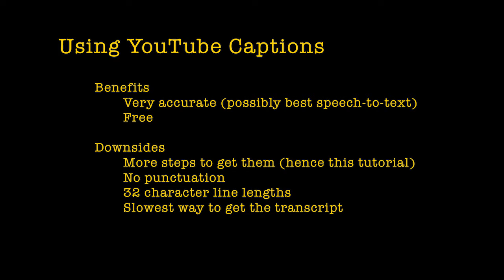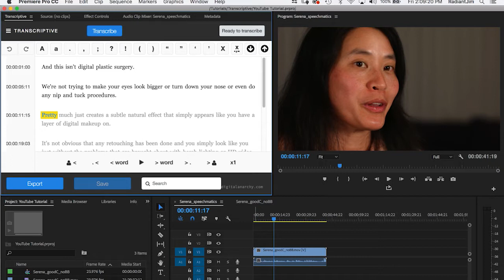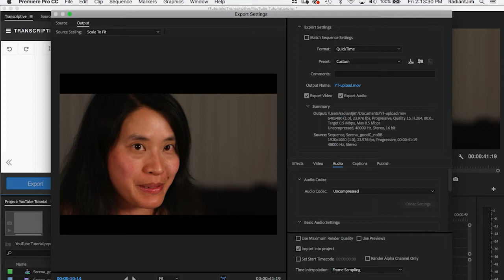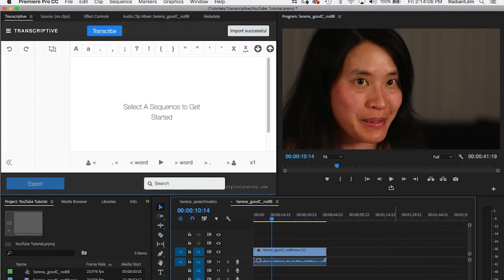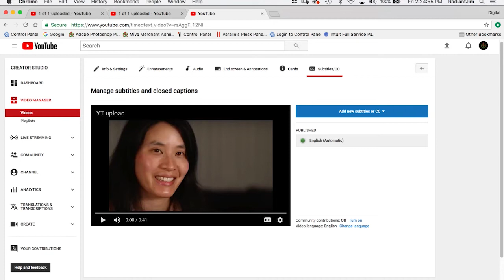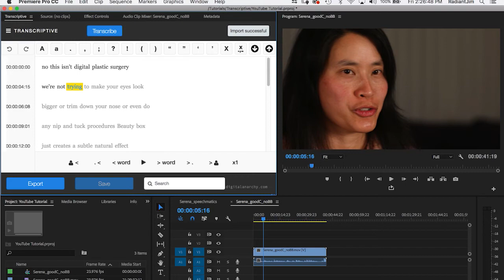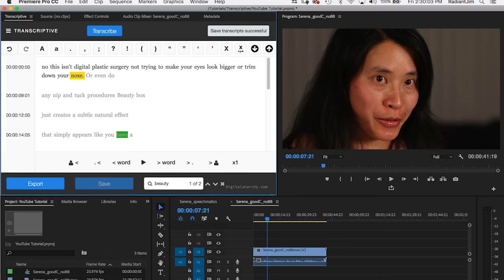**UPDATE IN DESCRIPTION** Using YouTube Captions in Adobe Premiere for Transcripts, Subtitles,Search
**UPDATE**
VTT files no longer work due to changes YouTube made to their VTT formatting. You can still download an SRT file from YouTube, which you will be able to import into Transcriptive.

Here's how:
-Go to Your YouTube Studio page, click on "Creator Studio Classic" in the bottom left
 -Go to Video Manager, and click on your video.
-Click "Subtitles/CC" at the top, and click on your subtitles under "Published".
-There's an "Actions" dropdown menu on this page. Select .srt to download the captions as an .srt file.
-You can import this file into Transcriptive.

In this tutorial we show how to use YouTube to get transcripts/captions for free and bring them into Premiere for use with Transcriptive. This is an easy way of getting accurate transcripts that can be edited and searched right within Premiere Pro.

YouTube is a great way of converting your dialog to text. It's one of the most accurate speech-to-text algorithms and it's free. It works great with Premiere Pro and Transcriptive and this tutorial shows you how to make the most of the captions YouTube gives you.

Transcript of this video:

Hey I'm Jim Tierney president of Digital Anarchy.

And in this tutorial we're going to talk about using Youtube captions with Transcriptive.

It's really easy.

And YouTube has an extremely accurate speech to text algorithm.

It's actually one the best that we've seen.

And the other bonus with YouTube is that it's free. So you can get your captions for FREE.

It's great.

Or get your transcripts for free.

There are some downsides to it.

There's no punctuation and because you're exporting as a VTT file, the lines are 32 characters long.

So there is a little bit of cleanup that you need to do within Transcriptive.

And also it's slow.

It's probably the slowest option out there.

So if you have like an hour long piece of footage, Speechmatics will get you the transcript back in about 15 minutes.

Youtube for an hour piece of footage is probably about an hour to two hours to get that, to get the captions back.

So there are some downsides to it but it is extremely accurate.

It's free. And now it works great with Transcriptive. You can just export captions out of YouTube with, as a VTT file. And then import that right into Transcriptive every word.

We'll still have timecode.

It's a really cool solution.

So let's take a look at what's involved.

Alright, so the first thing we're going to have to do is encode the video. And you can see right now I'm in a sequence that already has a transcription.

This was done with Speechmatics. So we can compare Speechmatics to YouTube.

So go to sequence has not been transcribed and come up here to Load Transcript that will give us a new blank, transcript here.

And the next step is to export this out or just click Command+M or Control+M and that'll bring up our Export dialog.

Now the trick with this is all we're really doing is uploading this to YouTube.

Getting the captions and then deleting it. In this case we're just uploading it to get the transcript.

1) We don't care about the quality of the video.

And 2) We want the file size to be as small as possible so that the upload time is as fast as possible. And now the thing you're going to notice is that we're going to change this, the resolution, to 640 by 480.

That's the smallest resolution that YouTube will accept. We're going to set the quality very low, and we'll set the compression actually really high. If we're limiting the data rate to 500 K, that's really going to crank the compression up. And it's really going to make for a small file.

And again we do that because we don't care about the quality of the video.

We only care about the quality of the audio. And we want the file to upload as fast as possible.

So now that we've set up the video correctly and set audio to uncompressed.

And now we can click Export and Premiere will render that out. Once Premiere is done with that, we can jump over to YouTube.

And we're going to select that file. Select YT Upload, and open. And YouTube is going to process this it's going to upload, it is going to process the video.

We are not going to publish this.

We do not want to make this public to the world.

This is really only uploaded just for getting captions. And were going delete the file after that's done.

So now it's processing.

So that's done.

And we're not going to fill out any of this other information.

We don't really care about it.

Again we're going delete this video.

We're going to the video manager. And we can either click on Edit or just go straight to Subtitles / CC.

And you can see that there is nothing here right now. We can add subtitles if we already have them but if we want the automatic ones we have to wait. And this can be a bit of a problem for longer video clips.

It can take quite a while to process the captions.